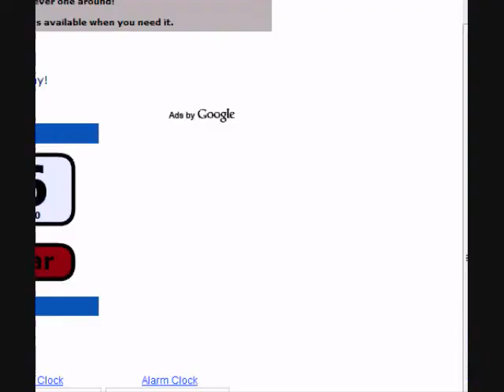Lets Play Spiderman MC 3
MORE OF THIS HELL HOLE!